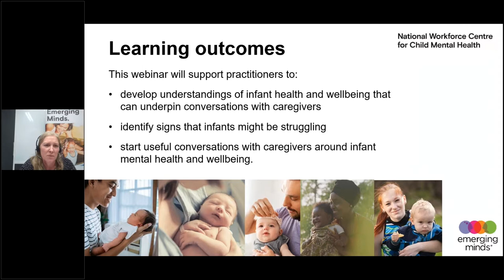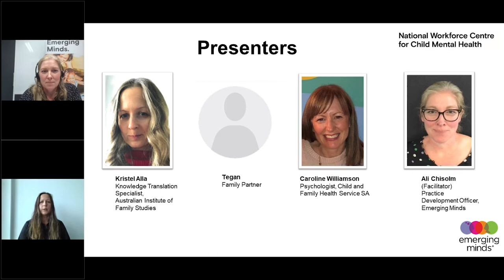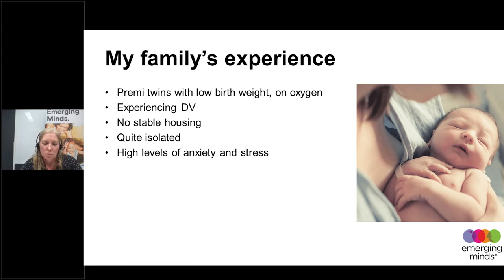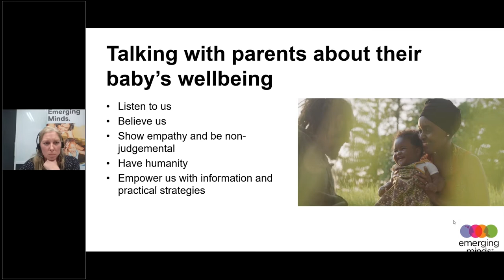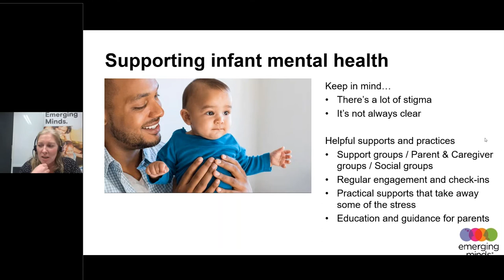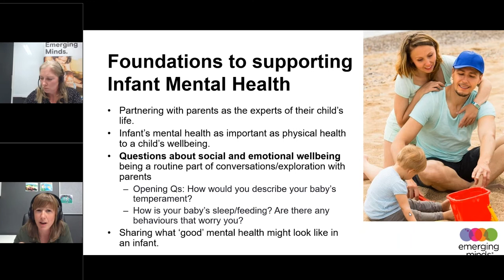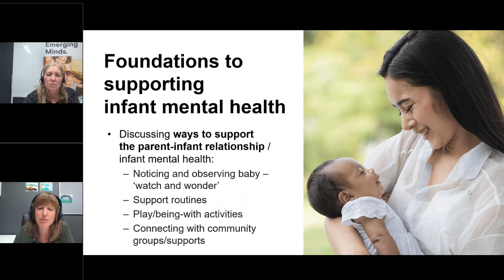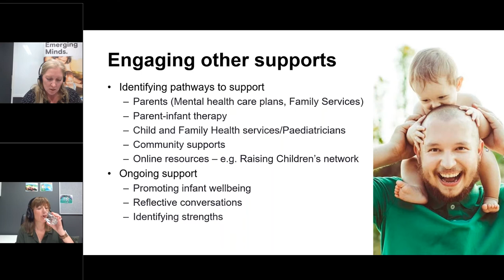Emerging Minds webinar: Understanding and supporting infant mental health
This webinar, broadcast 10 November 2021, explored what infant mental health is and how practitioners can support infant mental health and wellbeing.